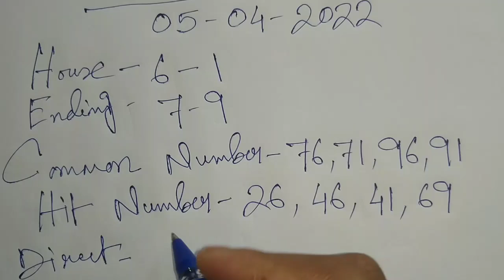Shillong Night Teer 05-04-2022 || Night Teer Target Today 🎯 || House Ending Common Number 100% 💵